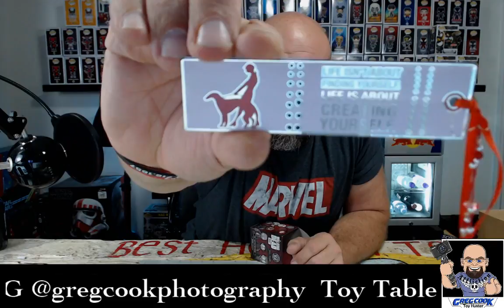Toy Table Talk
Lets talk toys at the table

Send Mail To:
Greg Cook

Greg Cook Toy Hunter Logo Design by Randy Olson